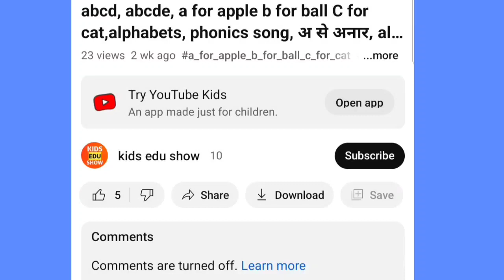Learn Shapes, Numbers, colors for kids | Counting 1 to 100,learn to count 123 | Learning videos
1
2
3
4
5
6
7
8
9
10